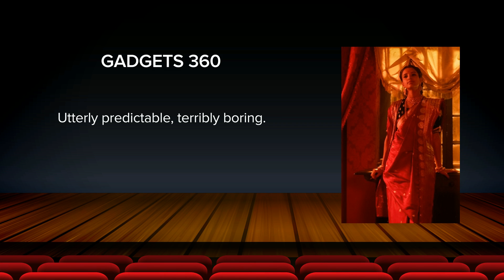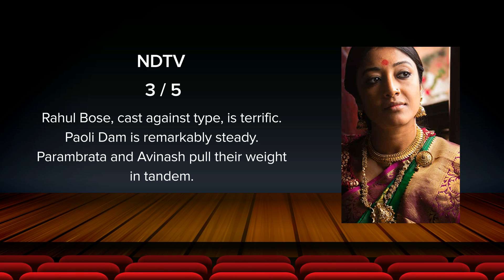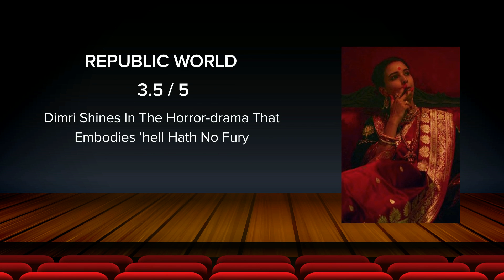Bulbbul Netflix Movie Reviews | Tripti Dimri | Avinash | Rahul | Anushka Sharma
Bulbbul Netflix Movie Review, Bilbbul now streaming on netflix, Bulbbul Netflix, Bulbbul Review,Bulbbul Movie Review Bulbbul movie review, Netflix film